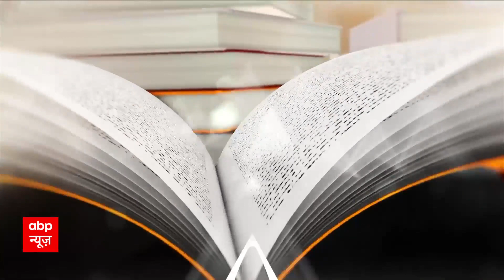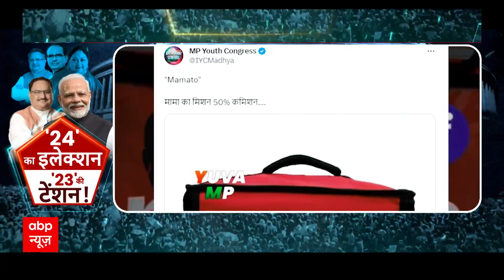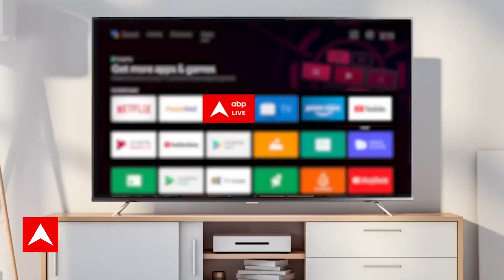Loksabha Election : सेमीफाइनल से पहले विपक्षी गठबंधन में घमासान का बीजेपी ने उठा लिया फायदा !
Loksabha Election : सेमीफाइनल से पहले विपक्षी गठबंधन में घमासान का बीजेपी ने उठा लिया फायदा !...बता दें विपक्ष के गठबंधन INDIA में छिड़ी बयानबाजी की लड़ाई तो वहीं मौके का फायदा उठाकर बीजेपी ने कर दिया एमपी-छत्तीसगढ़ चुनाव के लिए कर दिया
उम्मीदवारों का एलान...देखिए ये खास रिपोर्ट